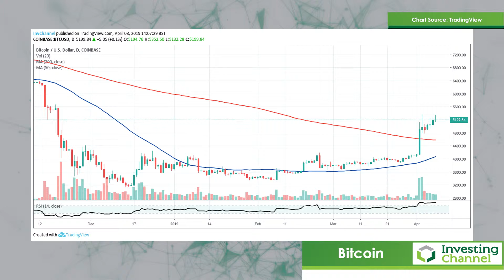Ukrainian Elections a Precursor for Bitcoin Rally?